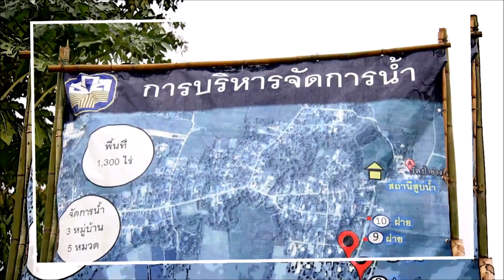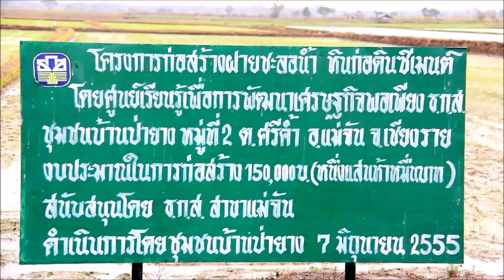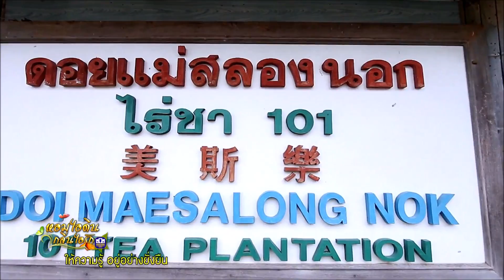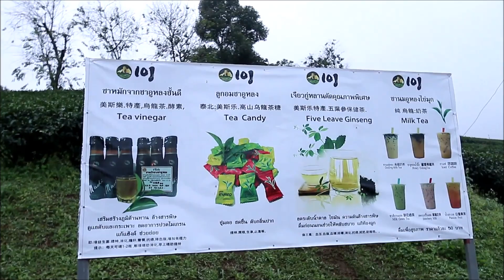"หอมไอดิน กลิ่นไอรัก" จ. เชียงราย ตอนที่ 1